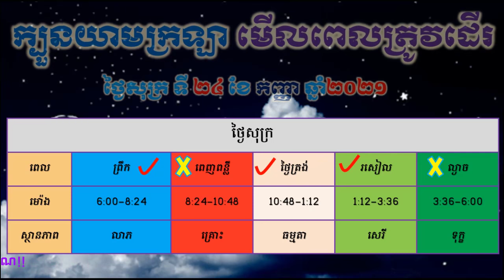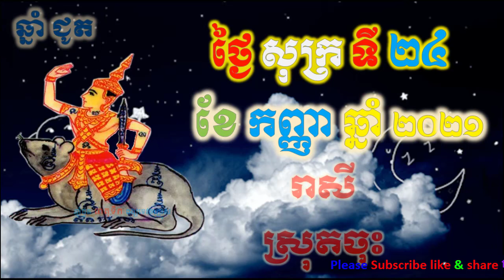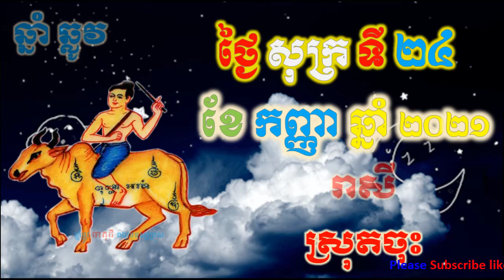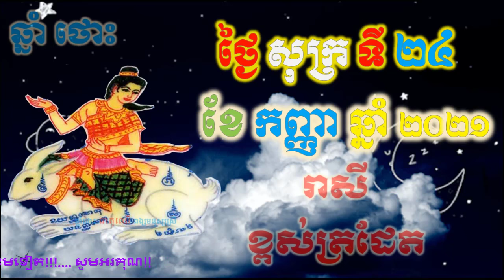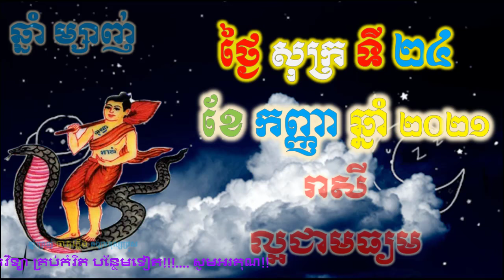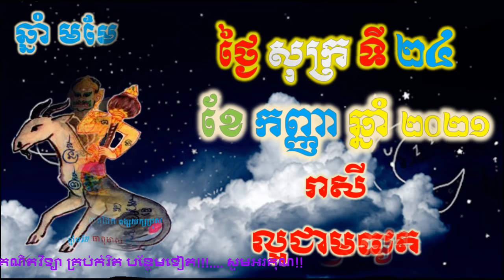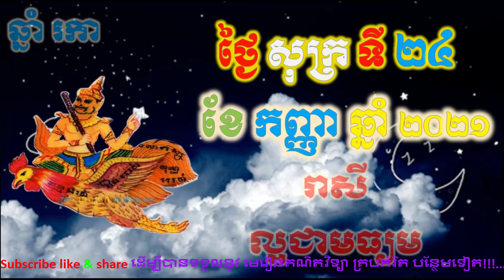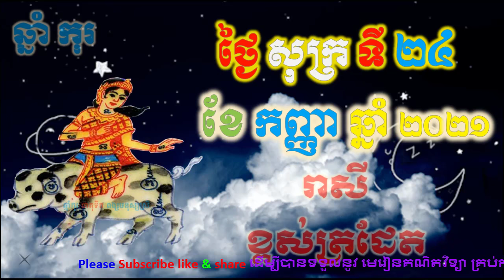ហោរាសាស្រ្តប្រចាំថ្ងៃ,ថ្ងៃសុក្រ ទី២៤ ខែកញ្ញា ឆ្នាំ២០២១, horoscope daily 2021 by ep soheng